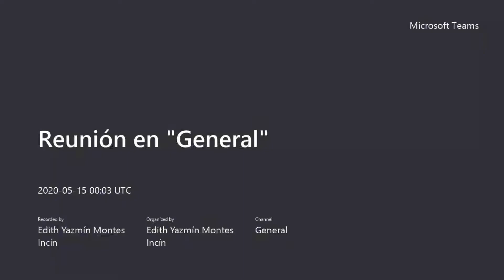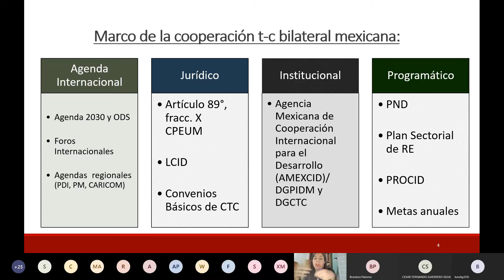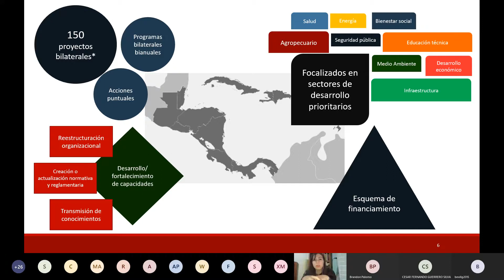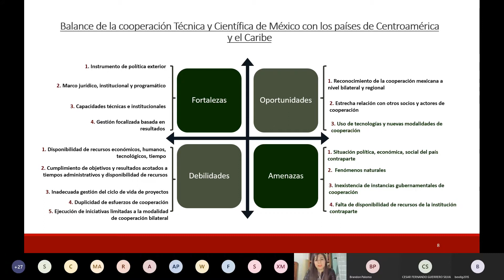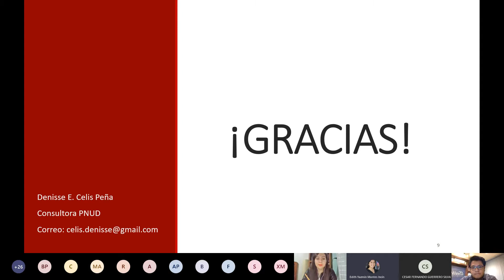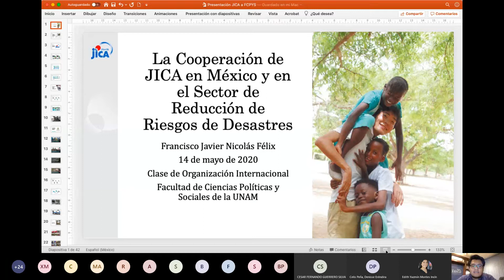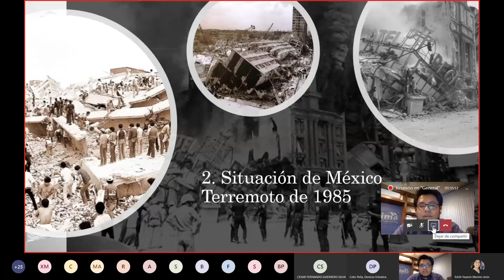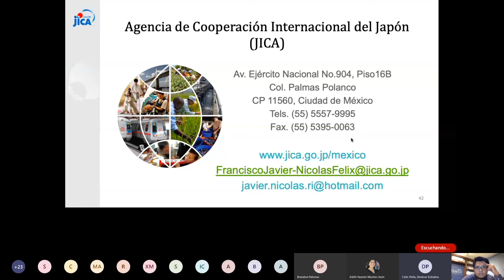AMEXCID y JICA